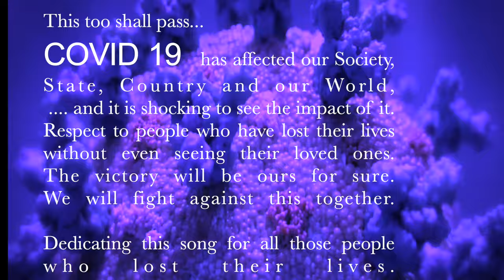AMRUTHAM GAMAYA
Music Director :-Dr .C. RADHAKRISHNAN.
Lyrics:-  DEVARAAG.
This too shall pass...
 COVID 19 has affected our Society, State,
Country and our World, and it is shocking to
see the impact of it.
Respect to people who have lost their lives
 without even seeing their loved ones.
The victory will be ours for sure.
We will fight against this together.
Dedicating this song for all those people who lost their lives.

VOCALISTS :-
Dr.VEENA .M. WARIYAR
PREETHA  PRASAD
VANI NETHIAR
Dr. DIVIYAA  ABIRAAMIE
CHANDANA RAJESH
NILA KRISHNAN
RAJESH VIJAY
PRANAV NAIR
Dr. JAYESH KUMAR .P.D.
S.P. NISHAD
SANGEETH SURESH
Dr.C.RADHAKRISHNAN

CHORUS SINGERS:-

ANEETA ANEESH
ANAY ANEESH
ABIGAIL ANN JACOB
NILA KRISHNAN

RAP VOCAL :-V.G. KANNAN

ANUSHA SUBAKARAN ( DANCER)

DANCE CHOREOGRAPHY :-
MATHUVEETA BALAKRISHNAN

Mrs. K P ( VEENA)

Dr.SHIVAPRASAD ( MRIDANGAM)

SAJI SADASIVAN  ( GUITAR)

LYRICS:-  DEVARAAG

KEYBOARD PROGRAMING  &
VIDEO  EDITING :-
Dr. C. RADHAKRISHNAN

MIXING & MASTERING :-
SUNISH  S  ANAND ( BENSUN STUDIO,TVM)